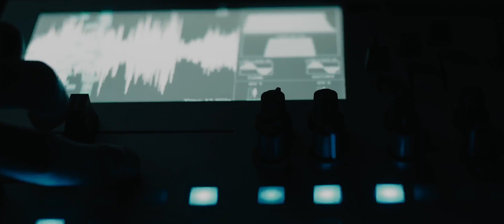2023 Brabus Masterpiece Mercedes EQS 53 4MATIC+ (V 297)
😊 Mehr Infos gewünscht? Dann klickt auf den Link im Video.

"tuningblog.eu - Das Tuning Magazin" informiert Euch ständig über die aktuellen Tuning-Trends. Das hier gezeigte Video basiert auf einem Bericht, den Ihr in voller Länge auf tuningblog.eu nachlesen könnt. Mehr Bilder, Videos, Test-Fahrberichte und Hintergrundfakten findet Ihr ebenfalls direkt in unserem Tuning Tuning-Magazin.